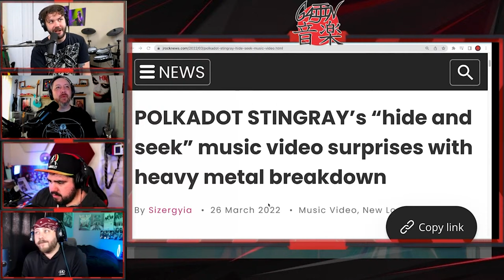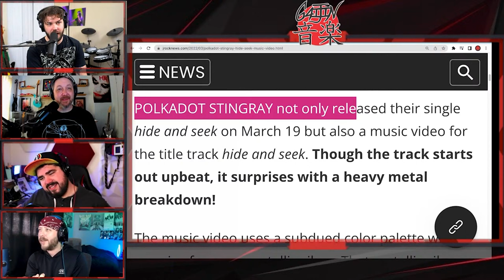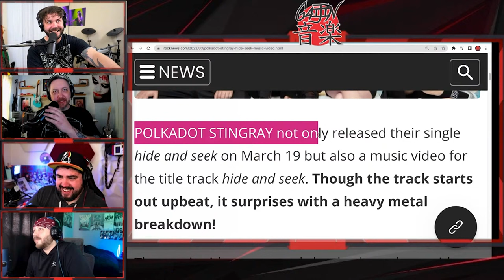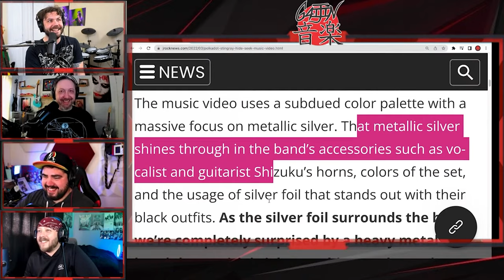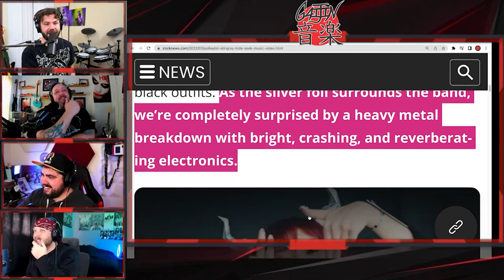New POLKADOT STINGRAY Song! [Heavy Metal??] + What Is BLACK BABYMETAL? | Gaijin Guys Clip 3.27.22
Gaijin Guys discuss new Polkadot Stingray song and Alan describes BLACK BABYMETAL to the other guys. Full episode